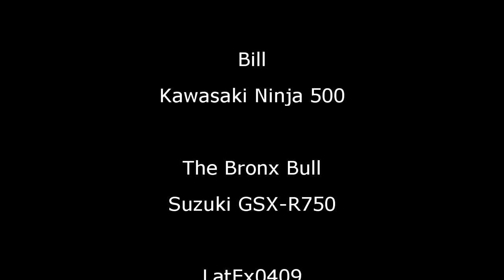Columbus Day Weekend Ride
Ride through NY, CT, MA and home to NY